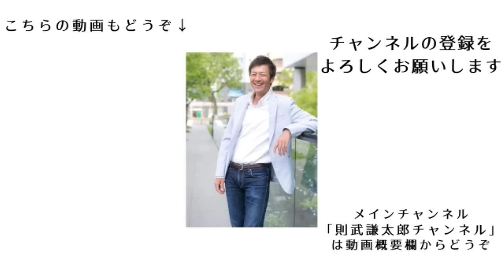あの河野太郎さんがトンデモナイ発言をしているのですが、あなたはどう思いますか？※字幕は「AI自動文字起こし機能」を使用【切り抜き】【則武謙太郎5thチャンネル】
・カレンダーの購入はこちら！

1976年生まれ、2児の父。

5年間の闘病生活を経て、病氣は神様からのギフトだと氣づく。
2013年12月より、「人生を大きく変える小さな氣づき」というテーマで1900日以上（2019年5月現在）毎日ブログを更新し、日本全国に愛読者がいる。